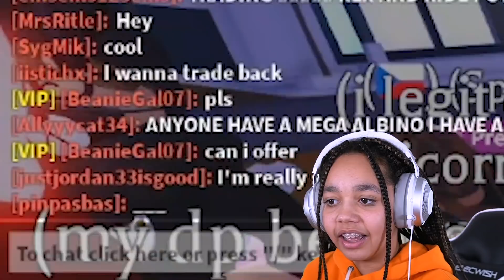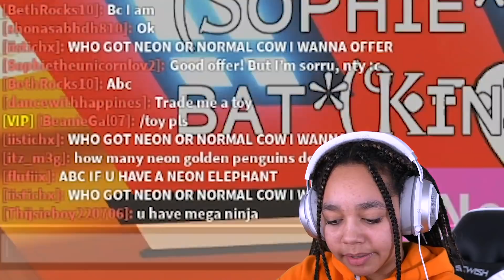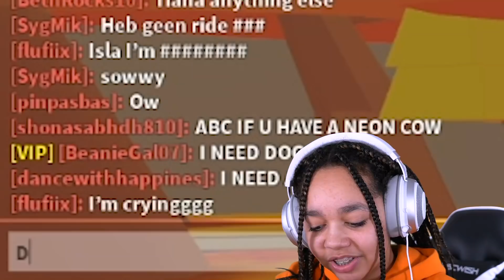FIRST TO TRADE NEON PET WINS $10,000 BUCKS In Adopt Me Roblox (Challenge)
First to trade legendary pet wins $10,000 Robux challenge in Adopt Me Roblox